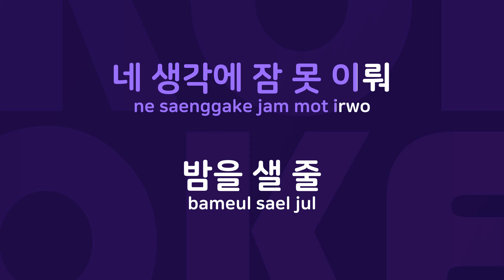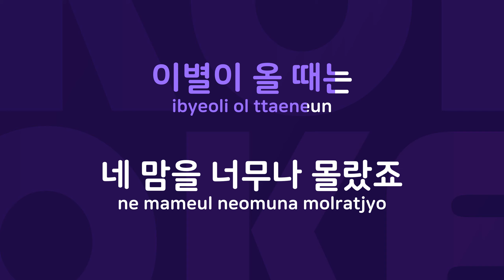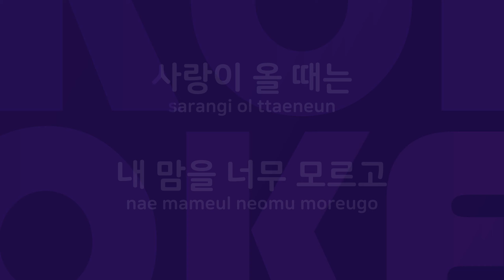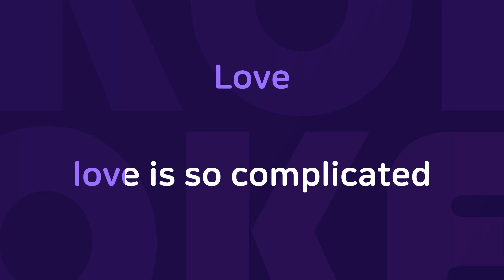몰랐어 : Originally Performed By 비즈니즈 Karaoke Verison